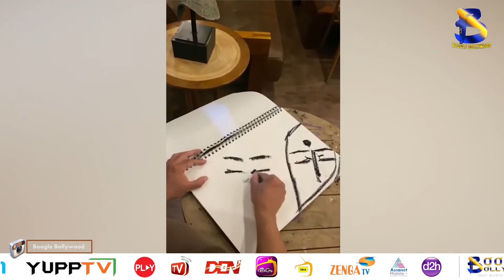Salman Khan gives a special message by painting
Salman Khan is known for his kind nature. This time he made a painting which gives a message to his fans that how to be safe from Coronavirus